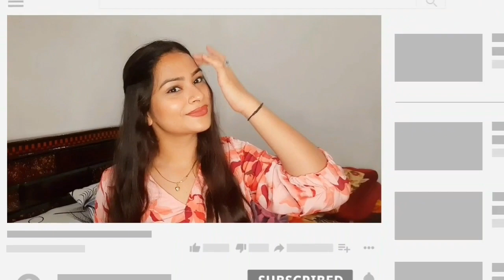30 Different Types of tops with their Names | women tops | top guide (हिंदी)